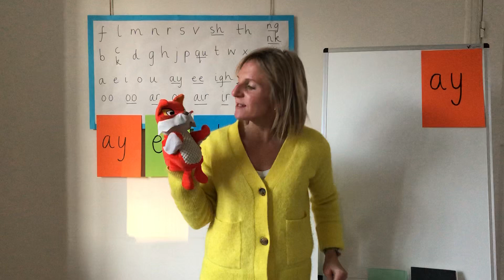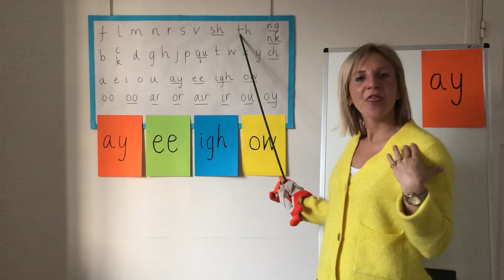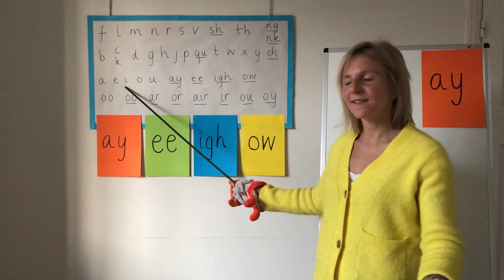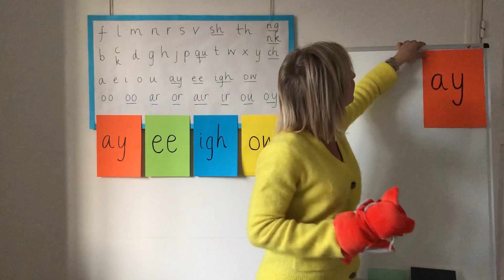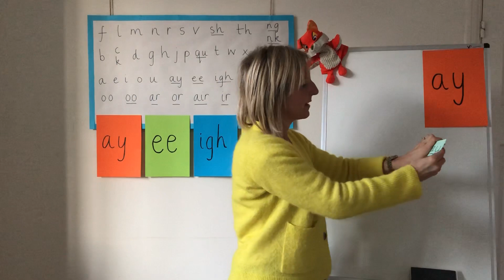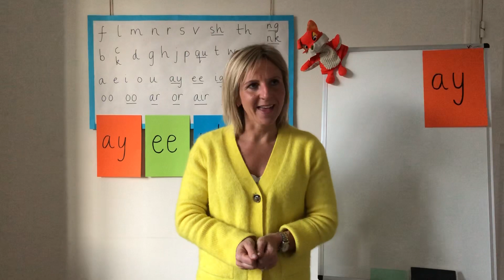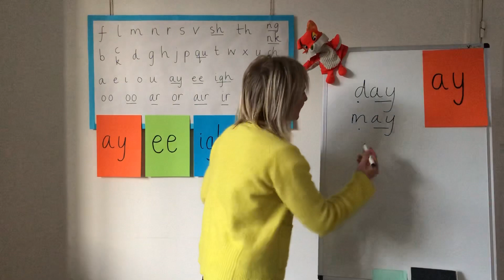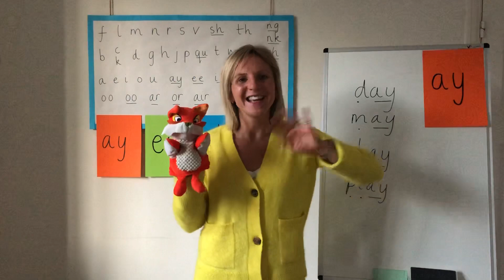Mrs Mumme's fun phonics- ay 30 March 2020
Mrs Mumme’s fun phonics lessons -ay